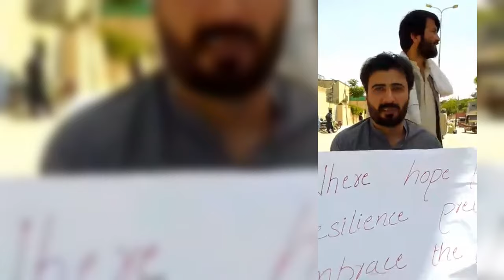A protest dharna is continued at commissioner chowk Quetta by the families of enforcedly disappeared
شال: دمگدار ءِ کارگس ءِ دیم ءَ برجاھیں زھرشانی نندانک ءَ بیبرگ ءُ سائرہ ءِ تران

ZrumbeshBalchi

ZrumbeshEnglish

.youtube.com/zrumbeshzemir